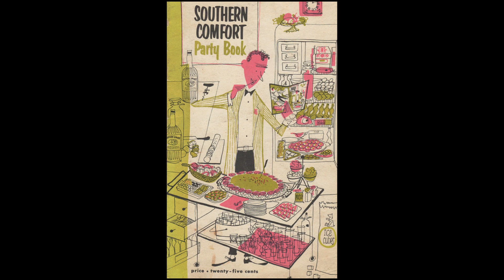Mr E Gallery ART SHOW 121722 1